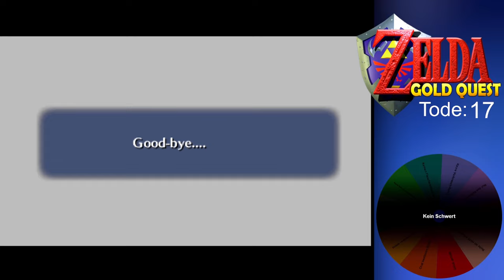Zelda Gold Quest 🥵 100 - Ocarina of Time Hack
Zelda Gold Quest 🥵 Ocarina of Time Hack:
Gold Quest ist ein The Legend of Zelda Ocarina of Time Hack, welcher neue Rätsel, fiese Gegner und versteckte Schätze bietet. AndiiSyn hat uns damit ein Spiel geschaffen, welches uns noch mehr als Master Quest strapaziert und leiden lässt.

➤ Regeln Death Wheel:
- Zu Beginn jedes Streams wird das Death Wheel gedreht.
- Nach jedem Tod wird das Death Wheel gedreht.
- Wenn ein Zuschauer eine Spende/Mitgliedschaft vergibt,
wird das Death Wheel gedreht.
- Wird ein Dungeon betreten, wird das Death Wheel gedreht.

➤ Entwickler: Nintendo, AndiiSyn
➤ Publisher: Nintendo
➤ Plattform: N64
➤ Genre: Action-Adventure, Hack
➤ Release: Hack Release 09 Oktober 2022